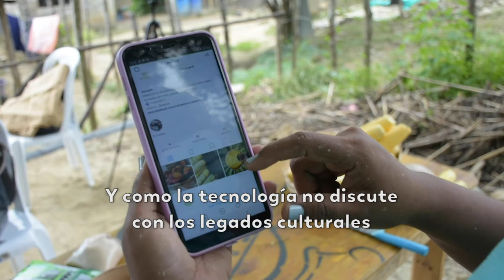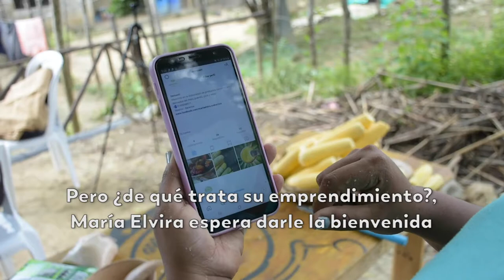María Elvira y su éxito con la venta de sus productos en el mundo digital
En cada rincón del país se encuentran personas extraordinarias que han aprendido a usar la tecnología sin importar su edad; María Elvira es una matrona de Sibarco, corregimiento del municipio de Baranoa en Atlántico que saca adelante su negocio con ayuda de internet.